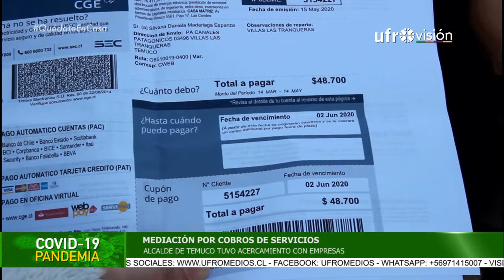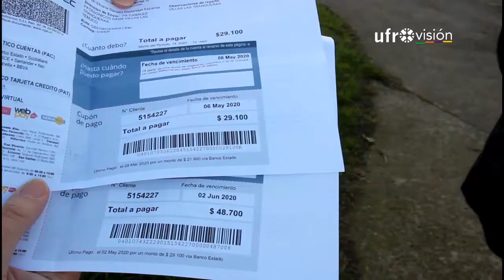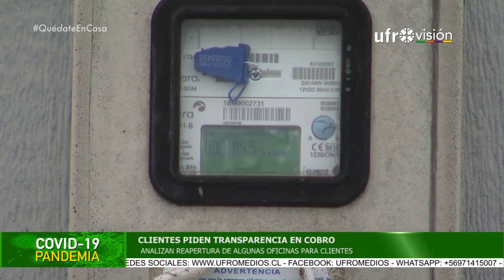Reportan más de mil casos en Temuco con cobros excesivos en boletas de agua y electricidad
Durante los últimos días han sido miles los casos reportados por clientes de CGE y empresas sanitarias, que acusan cobros excesivos en sus boletas de servicio. En Temuco, algunos dirigentes ya se organizan, mientras que desde el municipio ya se pusieron en contacto con los representantes de las cuestionadas compañías.